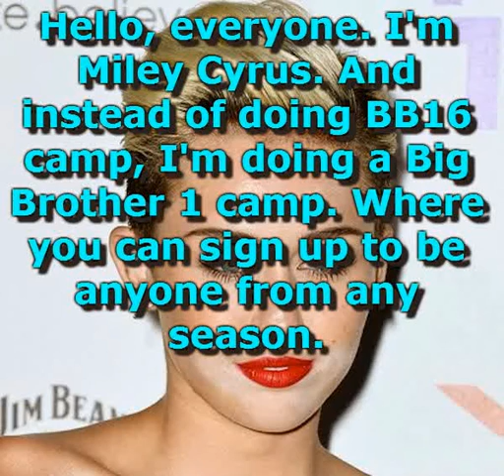Big Brother 1 Sign Ups *OPEN*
BIG BROTHER 16 IS CANCELLED!
Sign up as your top 2 males and females from any season of Big Brother!

~APPLICANTS~
tddawn zoey
Devinwatsonful
Drew Raskin
KidLego09
Xameed Akbar
Julians thegoodguysilly
aidanhoward23
TDScott8
Hernan Huezo
dylan lightning
Nicholas Sternes
Brendan Johnson
Objectdude73
Sian Levko
Aussie Rosalina
Alexis Smith

~OFFICIAL CAST~
BB6-
Janelle(Dylan Lightning)
BB8-
Amber(greenie45650)
BB9-
Matty(Brendan Johnson)
BB10-
Dan(Xameed Akbar)
*Libra(Objectdude73)
Renny(ANTMFabuous)
BB11-
*Jeff(Hernan Huezo)
BB12-
Hayden(TotalDrama Fan)
Rachel(Devinwatsonful)
Enzo(TDScott8)
Matt(Nicholas Sternes)
Britney(Alexis Smith)
BB13-
Cassi(aidanhoward23)
Shelly(Aussie Rosalina)
BB14-
Shane(tddawn zoey)
JoJo(ali sadik)
Joe(Drew Raskin)
BB16-
*Caleb(kidlego09)
Paola(Sian Levko)
Frankie(Julians thegoodguysilly)